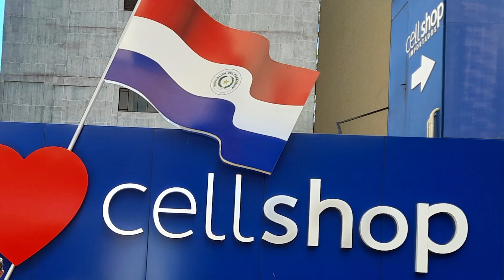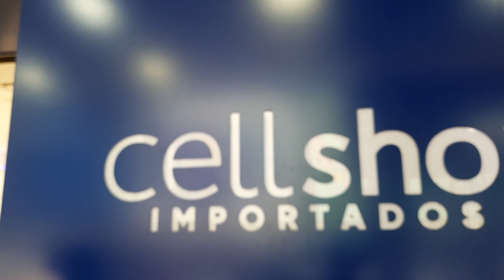Paraguay l Paraguay Border l No Passport is Required l immigration did not Check when Crossing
Paraguay l No Passport is Required
Today, we walk across the "Friendship Bridge"
that connects Brazil and Paraguay.